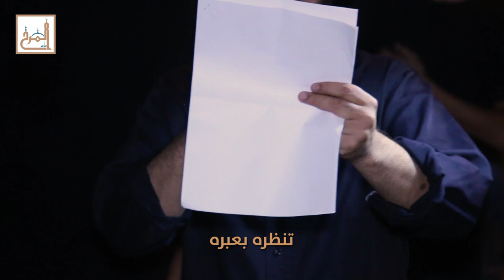العرش كبر - الرادود السيد مهدي طالب - استشهاد أمير المؤمنين (ع) 1439هـ - عزاء المرخ